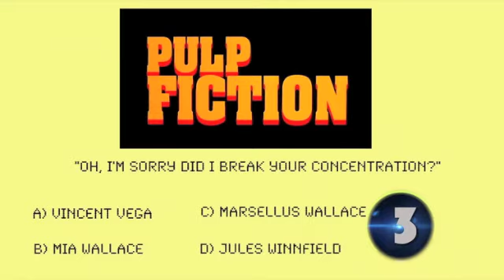Patriot High School - Need2Know